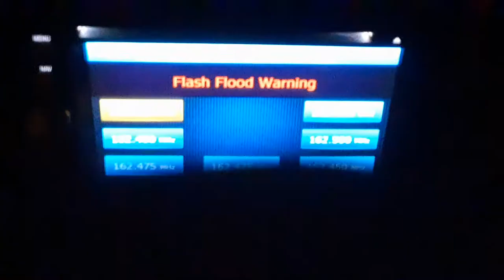flash flood warning